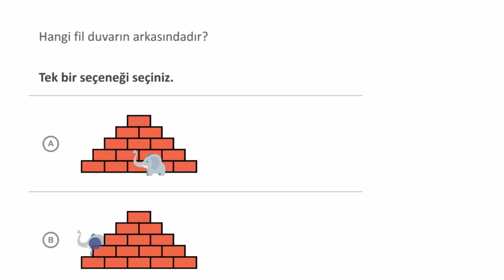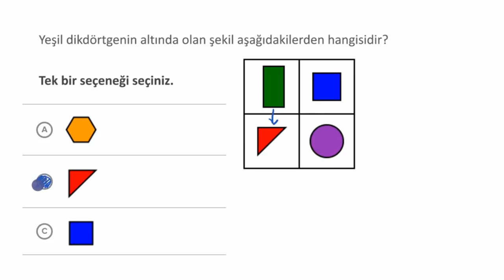Göreceli Konum (Temel Matematik)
50 dilde 120 milyon öğrencinin faydalandığı, dünyanın en büyük ücretsiz öğrenme platformu Khan Academy’de, matematikten sanat tarihine, ekonomiden fen bilimlerine, basit toplamadan diferansiyel denklemlere, ilkokul seviyesinden üniversite seviyesine her yaş için binlerce ders videosu, konu anlatımı, soru çözümü, interaktif alıştırma ve daha fazlasına tamamen ücretsiz ve reklamsız olarak ulaşabilirsiniz.